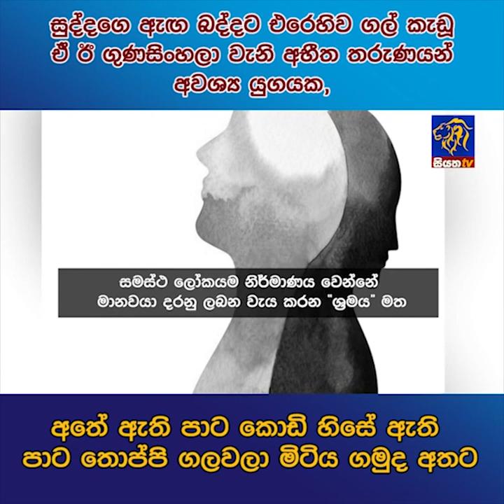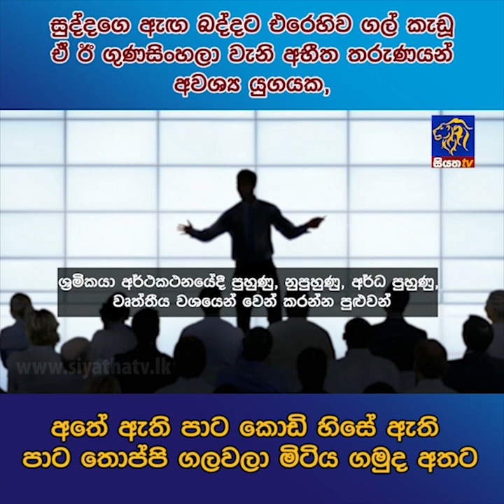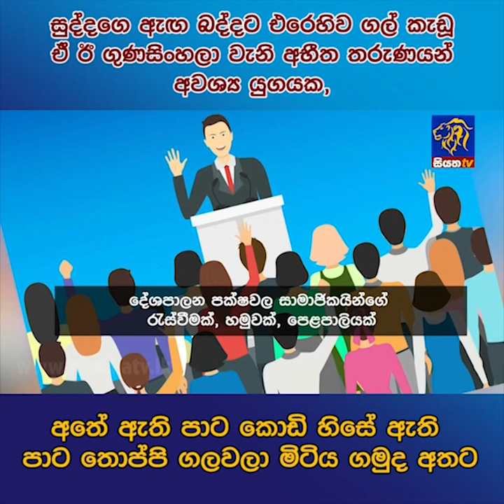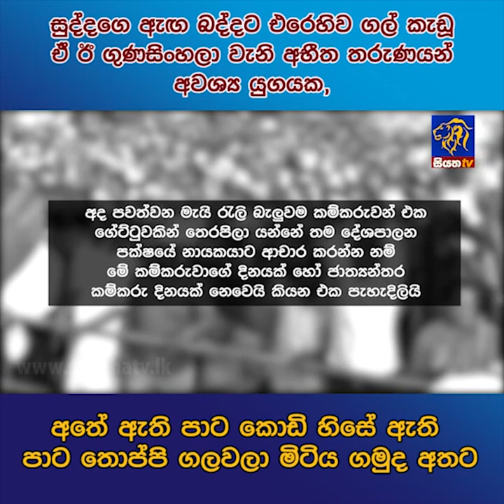අතේ ඇති පාට කොඩි හිසේ ඇති පාට තොප්පි ගලවලා මිටිය ගමුද අතට | Siyatha News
සුද්දගෙ ඇඟ බද්දට එරෙහිව ගල් කැඩූ ඒ ඊ ගුණසිංහලා වැනි අභීත තරුණයන් අවශ්‍ය යුගයක, අතේ ඇති පාට කොඩි හිසේ ඇති පාට තොප්පි ගලවලා මිටිය ගමුද අතට | Siyatha News